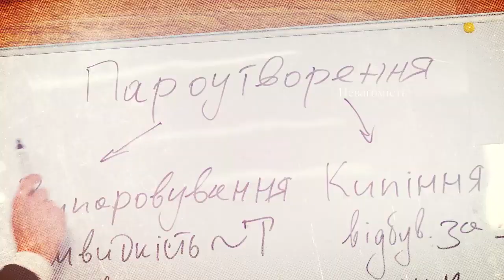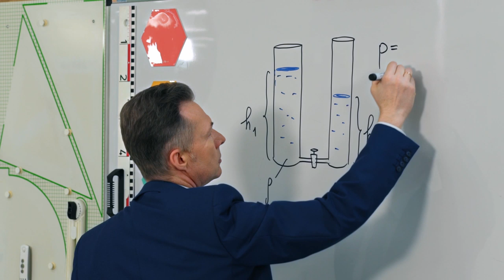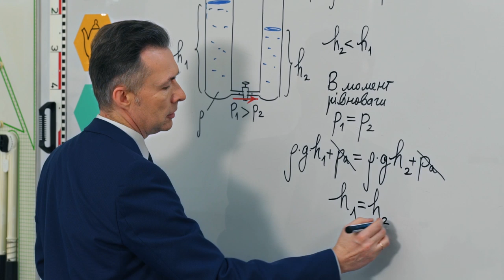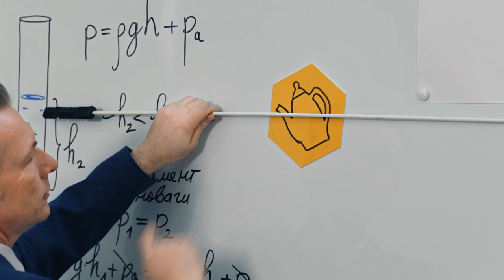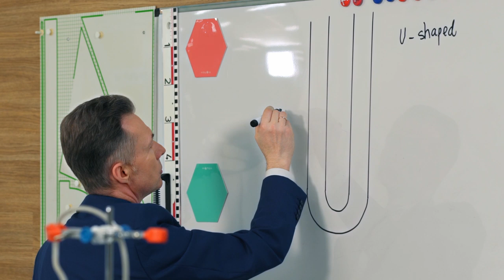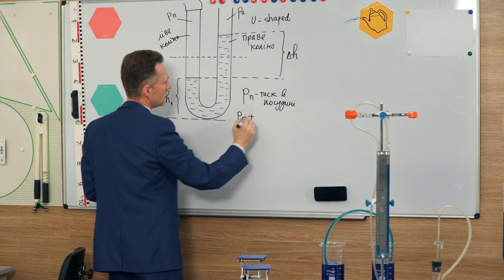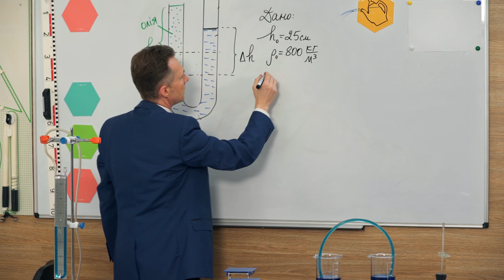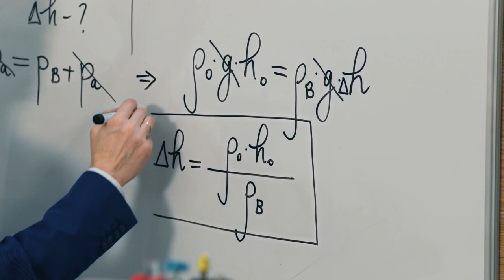7 класс, 21 апреля - Урок онлайн Физика: Сообщающиеся сосуды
7 класс, 21 апреля - Урок онлайн Физика: Сообщающиеся сосуды. Манометры.

ДЗ: Прочитать §26, задачи №6, 8 из упражнения 26 после параграфа

Учебник:
ФИЗИКА Учебник для 7 класса общеобразовательных учебных заведений Под редакцией В. Г. Барьяхтара, С. А. Довгого, Харьков Издательство «Ранок» 2015